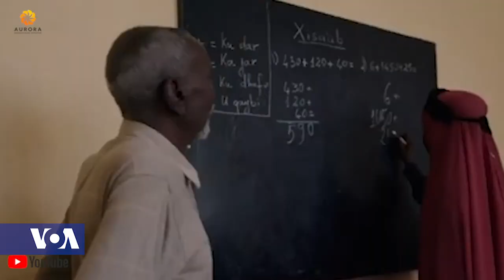Founders of Somalia’s First Rape Crisis Center Recognized for Helping Conflict Victims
Sunday, October 11 marked the United Nations annual observance of the International Day of the Girl Child. In Somalia, a mother-daughter duo has dedicated their lives to supporting women and girls establishing the country’s first rape crisis center. VOA’s Salem Solomon spoke with Ilwad Elman who, along with her mother, Fartuun Adan, who are the recipients of the 2020 Aurora Prize for awakening humanity for their efforts in providing services to communities affected by the conflict in Somalia. In an excerpt from a one-on-one interview, Elman describes her work at the Elman Peace and Human Rights Center in Somalia to help women and girls affected by gender-based violence.